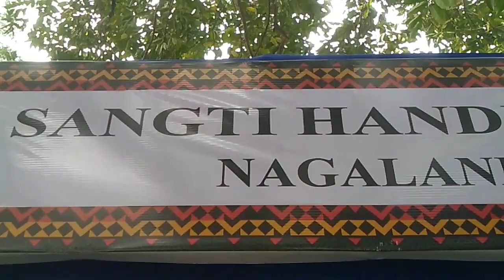SANGTI HANDLOOM ! NAGALAND ! DIMAPUR 😎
PUBLISHED ON 26/1/2024 SANGTI HANDLOOM